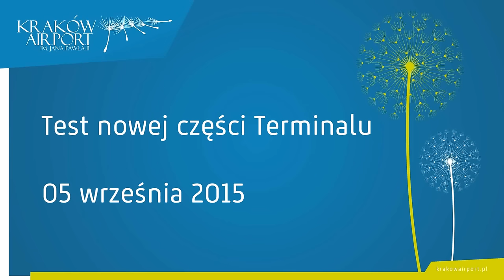Test nowego terminalu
5 września 2015 ponad 700 osób testowało nową infrastrukturę  terminalu Kraków Airport. Ochotnicy przeszli ścieżkę pasażera wylatującego i przylatującego i oceniali m.in łatwość poruszania się po budynku, czytelność oznaczeń, komfort korzystania z nowego terminalu.
Uwagi i sugestie zebrane podczas testów zostały wykorzystane do wprowadzenia zmian jeszcze przed otwarciem obiektu zaplanowanym na 28 września 2015.
Muzyka Topher Mohr and Alex Elena - Proctor.